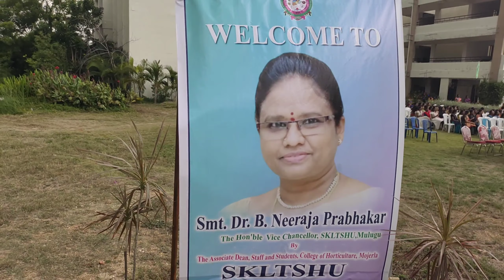10th College Day Celebration, College of Horticulture, Mojerla, SKLTSHU